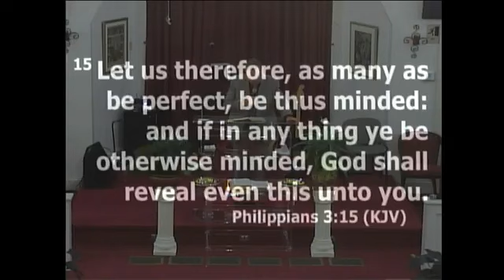"What Lies Ahead" - Philippians 3:13-16 - Rev. David Crump - 04.28.24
We pray you receive a blessing from our music and singing, as well as our church services.  Everything we do is to bring Worship to the name of Jesus.

May God richly bless you all,
Rev. David W. Crump
Hillside Baptist Church - Hickory, NC (YouTube Channel)
Bluegrass Gospel Tones - Hickory, NC (YouTube Channel)